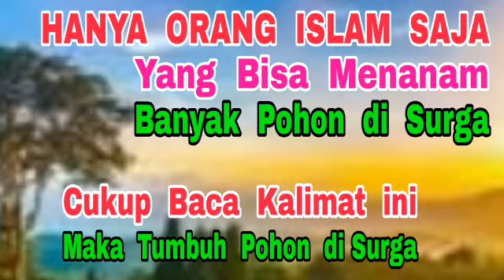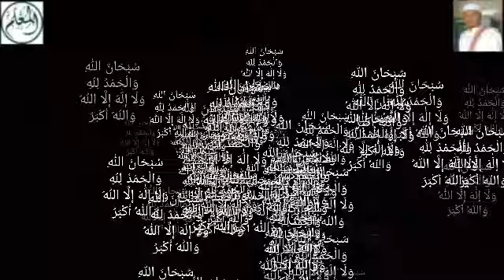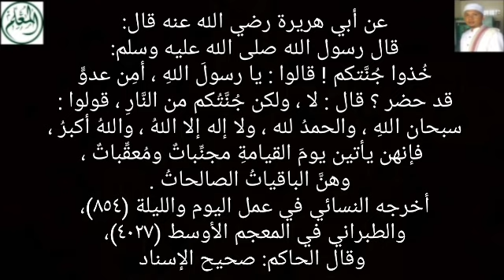Hanya Orang Islam Saja yg Bisa Tanam Pohon di Surga - Cukup Baca Kalimat ini